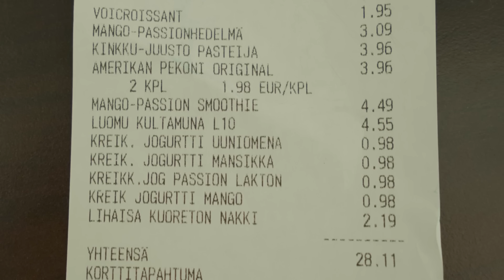Sanna Marinin aamupalahaaste | ft. Kesärannan isäntä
Kiinnostaako voiman kehittäminen?
Lähde mukaan valmennukseen!

►Musiikki
MJ Snow - 80s Sunglasses

Liity kanavajäseneksi ainoastaan jos välttämättä haluat tukea sisällöntuotantoa. Tulot sijoitan kalustoon sekä ruokahaasteiden kehittämiseen.
Kerran kuukaudessa livestriimaan vain kanavajäsenille joka mahdollistaa paremman vuorovaikutuksen heidän kanssa, mutta muuten sisältö pysyy ilmaisena.